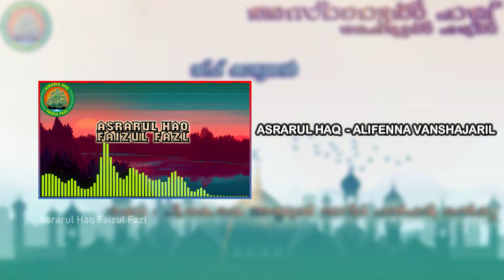NEW MADH SONG#മദ്ഹ് ഗാനംസയ്യിദ് മുഹമ്മദ് ഫള്ൽ പൂക്കോയ തങ്ങൾ(ഖ:സി)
ലക്ഷദ്വീപ് സമൂഹങ്ങളിൽപ്പെട്ട ആന്ത്രോത്തിൽ നിന്നെത്തി ഒരു സമൂഹത്തിന് മുഴുവൻ തൗഹീദിലേക്ക് വഴികാട്ടിയ അത്യുന്നതനായ മുറബ്ബി സയ്യിദ് മുഹമ്മദ് ഫള്ൽ പൂക്കോയ തങ്ങളുടെ(ഖ:സി) മദ്ഹ് കാവ്യം.

രചന : പി.കെ.കെ അബ്ദുൽ ഖാദിർ ഫൽഫരി
            കൽപ്പറ്റ
ആലാപനം : ഇല്യാസ് കൊളത്തൂർ
സംവിധാനം : സുബൈർ കുരുവമ്പലം
കോ-ഓർഡിനേറ്റർ : അഷ്റഫ് കൊളത്തൂർ
                                  സൈനുദ്ധീൻ കൊളത്തൂർ